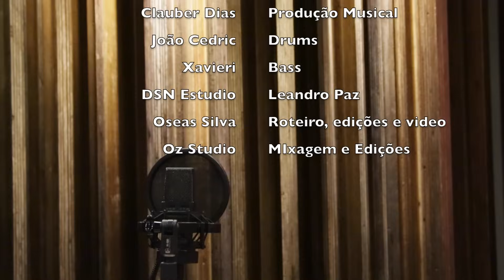Ageu Soares - Tua Misericordia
Web Clipe
Oz Produções
Produção Musical - Clauber Dias
Edição e Video - Oz Studio
Ageu Soares Voz
Musicos : Clauber dias, Joao Cedric e Xavieri
Captado audio e video no Dsn Estudio por Leandro Paz